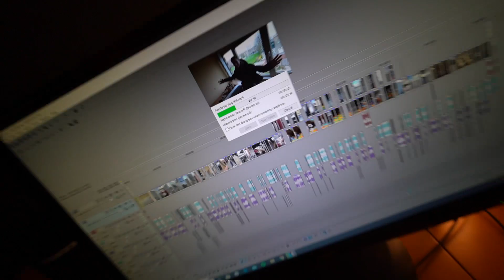OVERNACHTEN IN BALLENBAK IN MIJN AUTO! 🤩